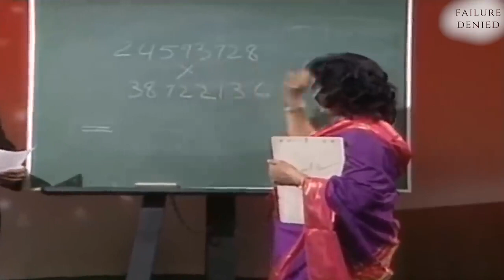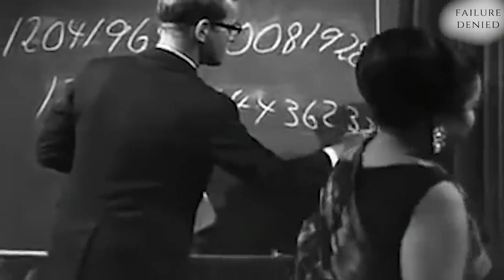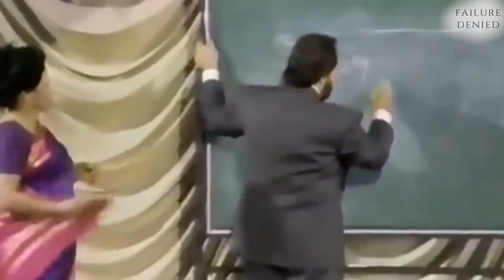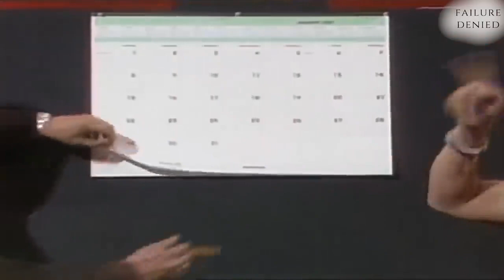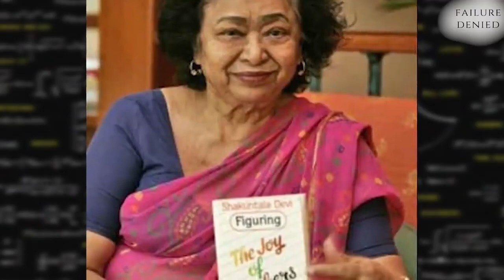Figuring the Joy of Numbers - Human Calculator - Shakuntala Devi